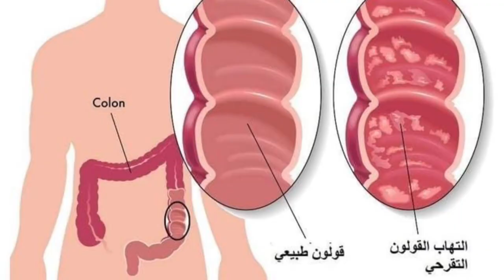اهم ١٠ اسباب لالم اسفل الظهر وعرق النسا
هتتعرف فى الفيديو دة على اهم ١٠ اسباب لالم اسفل الظهر وعرق النسا | دكتور طارق تركى - الواتس اب

»»»»  نتمنى دعمكم للقناه
 Support us :
 دعم القناة ماديا على باتريون

»»»»  تابعنا على جميع مواقعنا الاجتماعية
كلمات البحث :
مانع الجلطات الرهيب معالج لدوالى الساقين

اهم ١٠ اسباب لالم